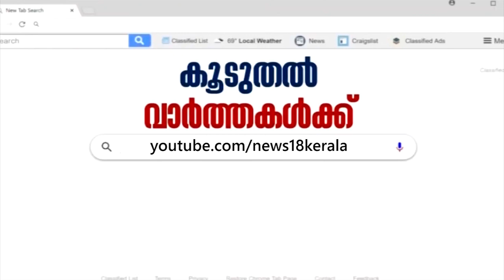NPRന് എതിരേ LDF സര്‍ക്കാര്‍ ഭരണഘടന ഉയര്‍ത്തി പിടിച്ച് നിലപാടെടുക്കുമെന്ന് SK Sajeesh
Kerala governments stand against NPR and CAA has irked the BJP and its leaders. Amit Shah on Tuesday urged the governments of West Bengal and Kerala to go ahead with the NPR after both states said they would stop work on the exercise. BJP state president K Surendran lashed at the LDF government for their stand against Citizenship Amendment Bill and  National Register of Citizens. He said that CM Pinarayi Vijayan should have to answer the questions of the citizens when the Central Government will cut down the funds and tax shares. Meanwhile, party general secretary MT Ramesh clarified that the remarks of Sandeep Warrier against the film stars who participated in the anti-CAA Protests are his personal opinions.